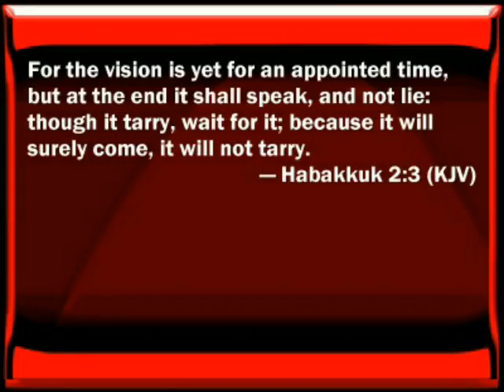News: Venezuela now puerto rico